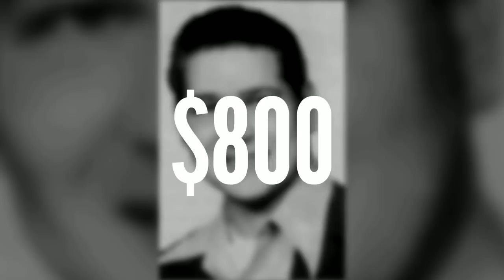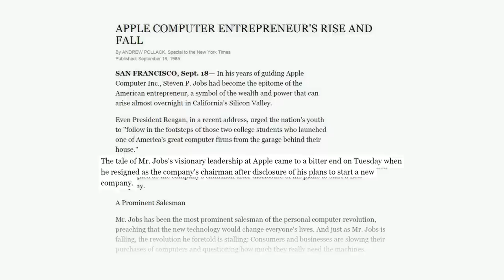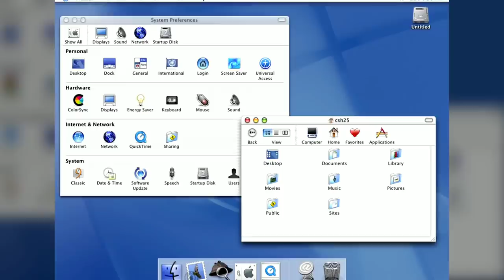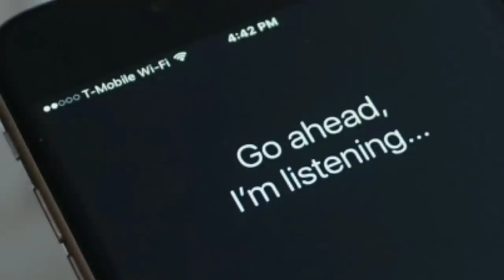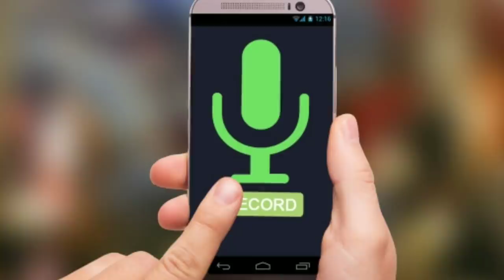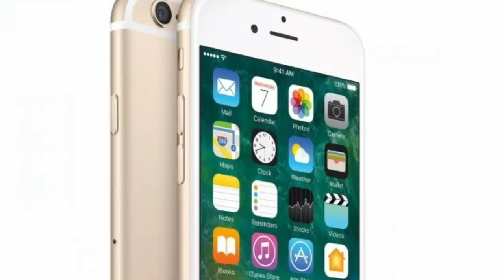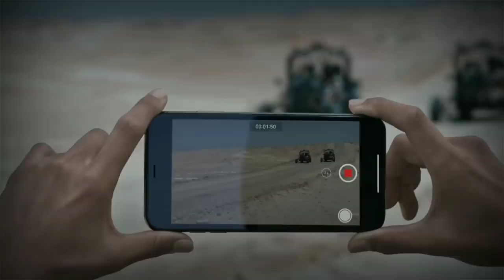Apple Corporation: Why iPhones Are So Expensive?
Apple Inc. is an American multinational technology company headquartered in Cupertino, California, that designs, develops, and sells consumer electronics, computer software, and online services. It is considered one of the Big Four of tzechnology along with Amazon, Google, and Facebook.